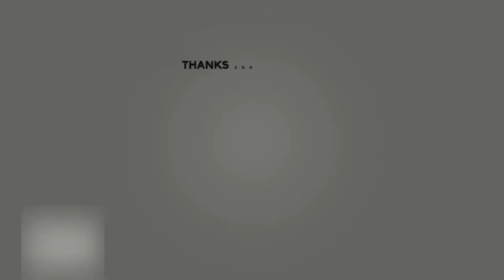Minecraft Party | 1. 2. und 3. Platz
Hey Leute wir hoffen euch gefällt das Video. Wenn ja könnt ihr ja gerne mal eine Bewertung da lassen und über ein Kommentar würden wir uns auch freuen.